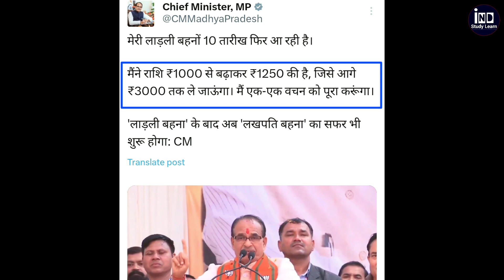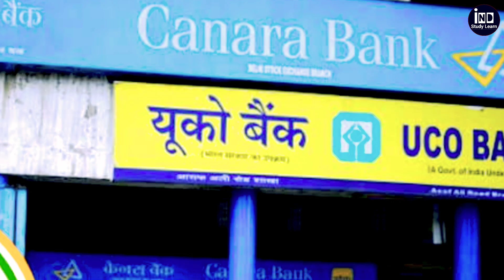आज खाते में पैसा भेज रहा हूं CM Shivraj Singh || ladli behna yojana 7 kist kab aayegi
Our SocialLinks

4.)

लाडली बहना योजना की 7th किश्त कब आयेगी
लाडली बहना योजना की 7th किस्त मे कितने पैसे आएंगे
Yojna 7th installment date
Ladli Behna Yojana Ki 7th Kist Kab Aaegi
योजना की 7th क़रिस्त कब आएगी,
लाडली बहना योजना की 7th क़रिस्त कब तक आएगी,
Ladli Behna Yojana Ki 7th Kist,
लाडली बहना योजना की 7th क़रिस्त कैसे चेक करें,
Ladli Behna Yojna 7th kist kab aaygi
लाड़ली बहना योजना उपहार रूपये 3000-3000 मिलेंगे।
|ladli behna yojana मिलेंगे 10000
Ladli Bahana Yojana Diwali Gift 2023
लाडली बहना योजना का पैसा कब मिलेगा?
behna yojana ka paisa kab milega
CM शिवराज की 10 बड़ी घोषणा
CM Ladli Behna Awas Yojana
मुख्यमंत्री लाड़ली बहना आवास योजना का उद्देश्य
लाडली बहना योजना की 7th किश्त कब आयेगीLadli Behna
Yojna second installment date
इस तारीख को आयेगी 7th किश्त
कितने मिलेंगे 7h किस्त के पैसे
7th किस्त में होंगे यें बदलाव
7th Installment Kab Aayegi
7th Kist me kitna Paisa Milega
Ladli Behna 7th Kist Date
मुख्यमंत्री लाड़ली बहना आवास योजना के लाभ
Ladli Behna Awas Yojana Key Highlights
लाडली बहना योजना की 7th किस्त कब आएगी
Yojana 7th Kist Date
Ladli Behna Yojana 7th Kist Amount
Yojna second installıment date
कितने मिलेंगे 7th किस्त के पैसे
7th किस्त मे होंगे यें बदलाव
लाडली बहना योजना की 71h किश्त कब आयेगी
लाडली बहना योजना की 71h किस्त मे कितने पैसे आएंगे
MP Ladli Behna Yojana Ki 7th Kist Kab Aayegi
अकाउंट में कब आएंगे पैसे Ladli Behma Yojana Ki 7th Kist
Kab Aayegi | MP Ladli Behna Yojana Ki 7th Kist Kab Aayegi
लाड़ली बहना योजना 7th किस्त
cm shivraj shing News live
ladli behna awas 1st kist kab aayegi
ladli behna awas yojana ka paisa kab milega
ladli behna awas yojana ki pahli kist kab aaegi
mp awas ka paisa kab milega
MP news
madhya Pradesh news
madhya pradesh awas yojana
today news mp
today news mp live
cm shivraj shing live
shivraj singh chouhan live karyakram
ladli behna yojana list
ladli behna yojana list kaise dekhe
ladli behna yojana list kaise dekhe mobile se